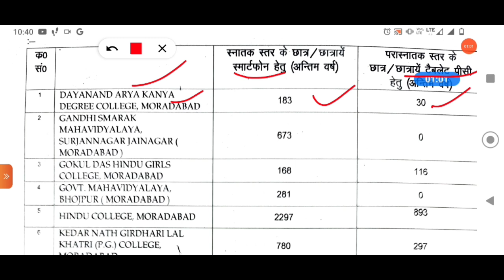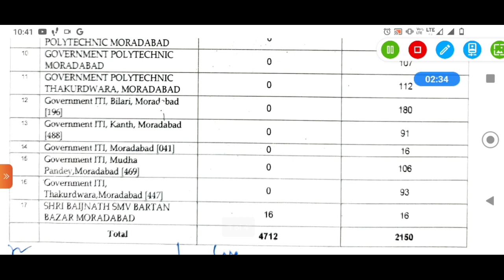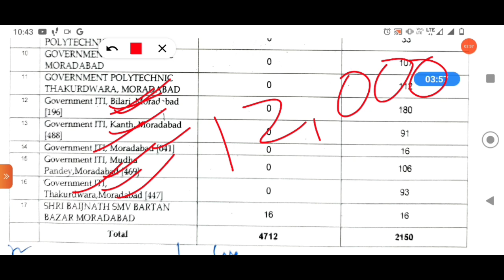Tablet yojana up government 2022 | Tablet yojana latest news | Tablet yojana up government 2021 list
free tablet yojana latest news | free tablet yojana list kaise dekhen | up free tablet kab milega

Up free laptop yojana live 25 December function
Free laptop list kaise check karen | Free laptop scheme 2021| Free laptop yojana |Free tablet yojana

UP free laptop yojana list 2021 | UP free laptop yoajan kab milega | up free laptop yojna first list

up free laptop yojana 2021 registration kaise kare | up free laptop yojana 2021 | up free laptop form
Up free laptop yojana 2021 | up laptop yojana online form 2021 | Up laptop yojna 2021 Registration

URISE par registration kaise kare

Enrollment number kya hai
Enrollment number kaise milega
enrollment no kaise dekhen
digishakti.up.gov.in
digishaktiup.gov.in
digishakti student corner
digishakti par naam kaise check kare
digishakti par form
digishakti website
digishakti link

URISE kya hai
URISE par kaise registration karen
URISE par registration kaise hoga
how to register on URISE
Enrollment number kya hota hai
Enrollment number kasa se milega
URISE ka password kaise reset kare
UTISE id kaise bnaye